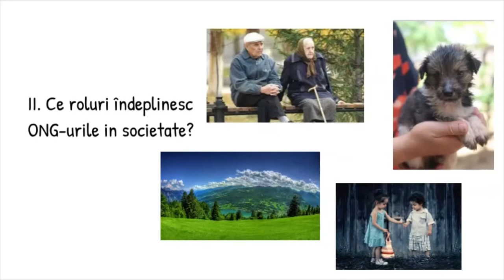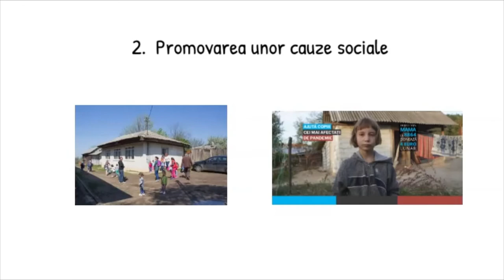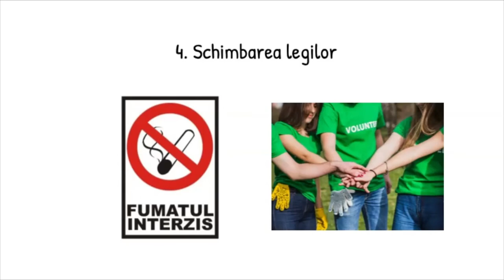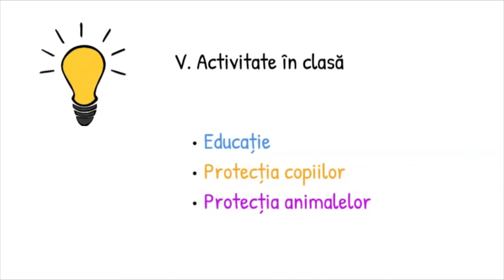Organizații neguvernamentale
Resursa propusă, de tip video, prezintă conținuturi referitoare la rolul organizațiilor neguvernamentale, cu rol în identificarea și rezolvarea unor probleme sociale, precum și modalități de implicare în activitățile desfășurate de ONG-uri.
Concepte cheie: organizații neguvernamentale